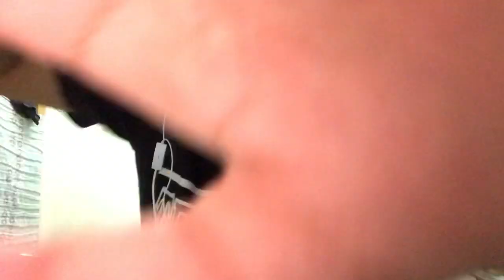MARY LITE LAMAYO NAGPAFINGER,KAY ROI ORIONDO HABANG NAGVVLOG| PARENTAL GUIDANCE ! TOTOO NGA BA?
Hi guys. welcome na naman po sa aking channel,at dahil madaming nagrerequest na bigyan ko daw ng REACTION, meron tayong TrendingTopic ngayon, alam namin kung ano yun at sino sino ba yun? pero bago ang lahat ng chismisan ,halika at sabayan nyo akong kumain,. Sarap ng LUMPIANG SARIWA!, ,,,
Pero ang tanong, ano nga ba ang ginagawa nila MARY LITE LAMAYO AT RIO ORIONDO? Anu po sa tingin nyo ang gingawa nila?
Halika kain na po habang nagchichismisan hahaha. Salamat poGod bless 🤗
Kung nagustuhan nyo po ay paki bgyan nyo po ako ng Thumbs up po.. And dont forget to sharw the video  po 🤗